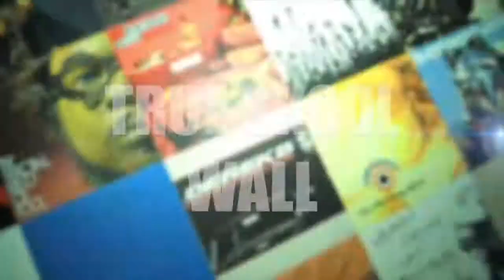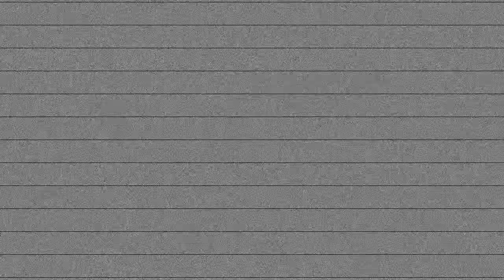IITS TRUE SKOOL - AUGUST 9TH 2014 @ RICHMIX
A teaser of what's coming on August 9th 2014 @ RICHMIX